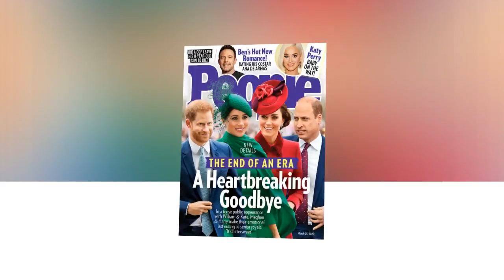Meghan worried about Prince Harry and Prince William's final engagement